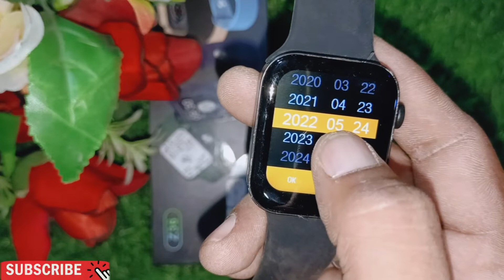how to set time in Z36 Smartwatch,Z36 Smartwatch time date kaise set kare,Z36 time set kaise kare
Related Tag 👇

How to set time in Z36 Smartwatch
How to set date in Z36 Smartwatch
Smart watch Z36 Time set kaise kare
Time set karne ka Tarika Z36 Watch
7 Series Smart watch Z36 set Time
Time set Hindi me Z36 Smartwatch
Z36 Watch me time set nahi ho Raha
Z36 Smartwatch Setting time video
Z36 Watch time Set kare Hindi me
Date set kare Hindi me Z36 watch